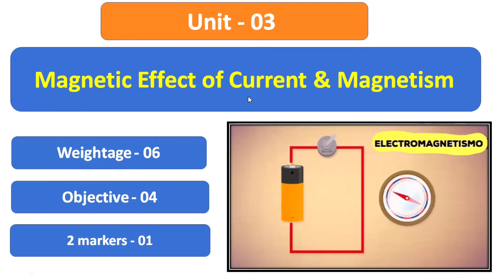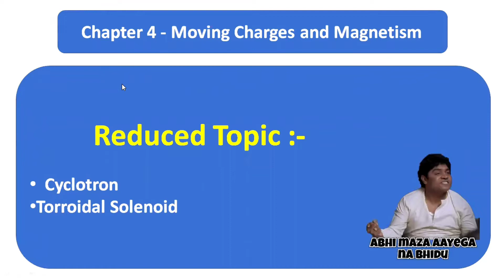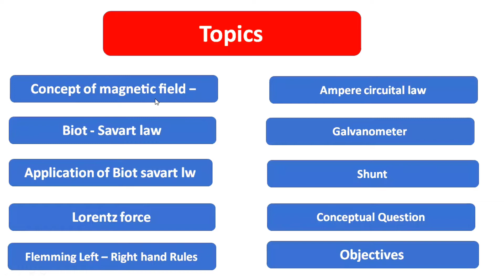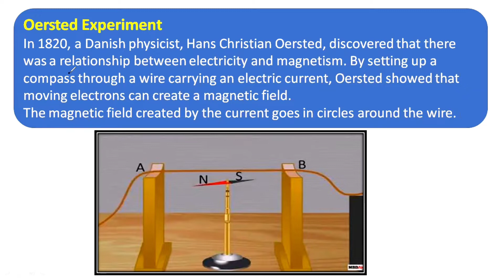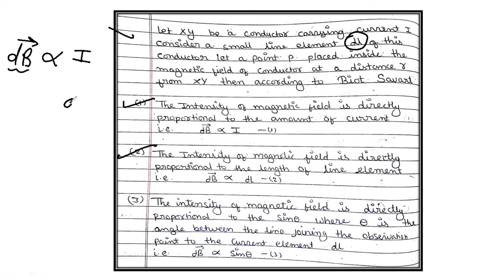Physics - 04 Moving Charges & Magnetism || Part - 01 || MP Board 12th Physics important questions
Our Mobile App :- MP Board Education App (Available on Play store)

यहाँ आपको मिलेंगे परीक्षा बोध , परीक्षा अध्ययन , प्रश्न बैंक, 10 साल के पेपर्स , Digital Notes , IMP Questions, MPBSE notice , Live Classes,

Related Search

mp board 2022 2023, mp board 2022-23, mp board 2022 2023 new batch, mpboard new session 2022-23 start, mpboard result check kese kare 2022, mpboard new session 2022-23 blueprint syllabus books exam pattern, mpboard result kab ayega 2022, mp board new blueprint 2022-23, mp board education, mp board new syllabus, mp board syllabus reduce for 2022-23, mp board 2022-23 new syllabus and blueprint

mp board blueprint 2023, mp board blueprint 2022, mp board blueprint 2023 class 12, mp board blueprint 2022 class 10, mp board blueprint 2023 class 10, mp board chemistry blueprint 2022